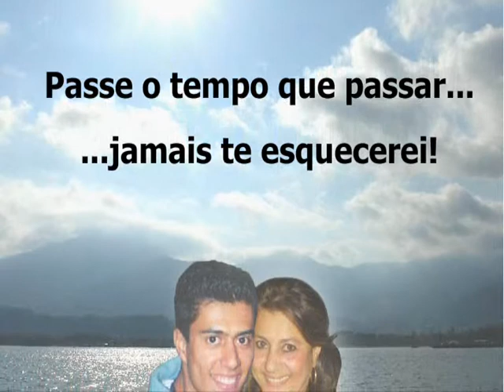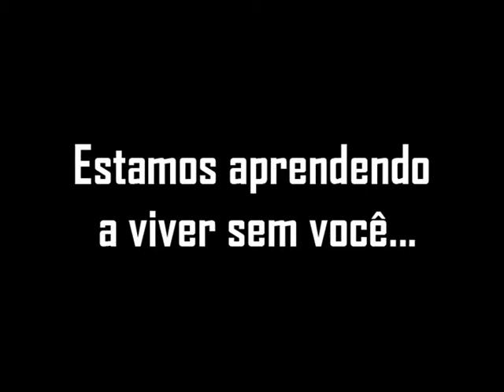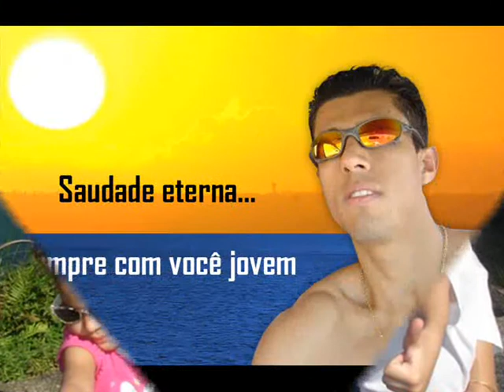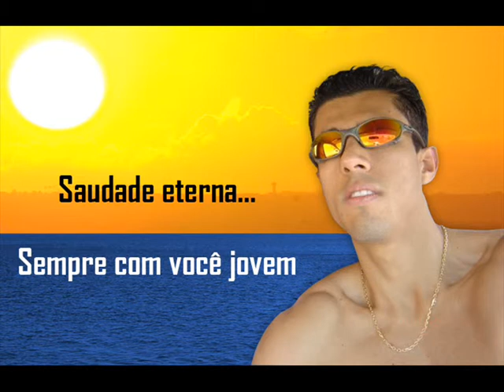Andre Kaja (em memória)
Vídeo em memória de Andre Kaja Kajarana.
Eternamente Amigos...